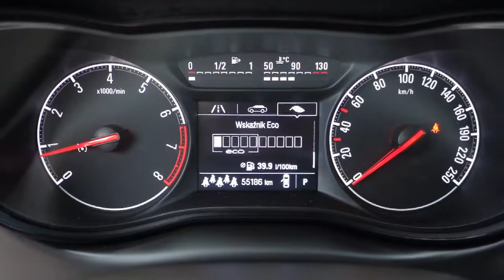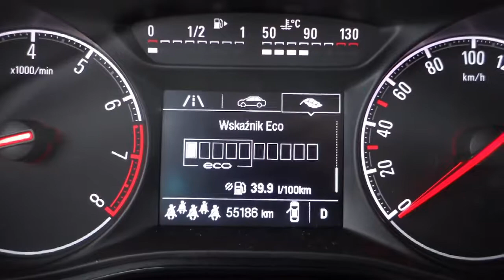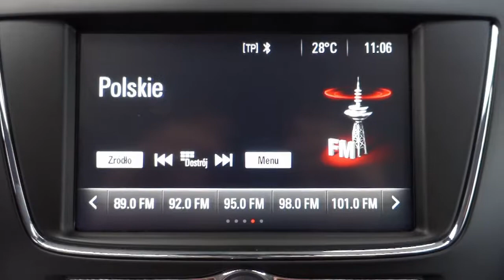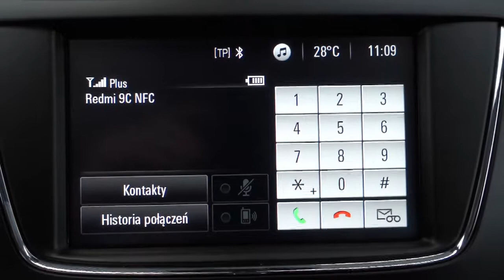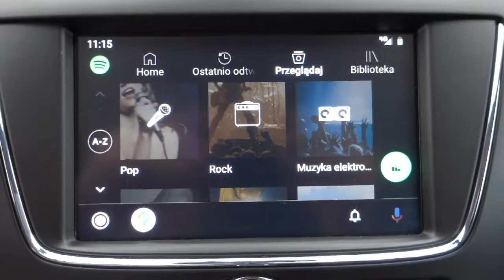OPEL Zafira TOURER 7-osobowy 1.4 TURBO (140 KM) Automat :: ENJOY :: [ Auto Centrum Bracia Sikora ]